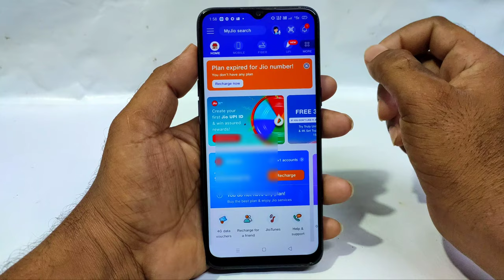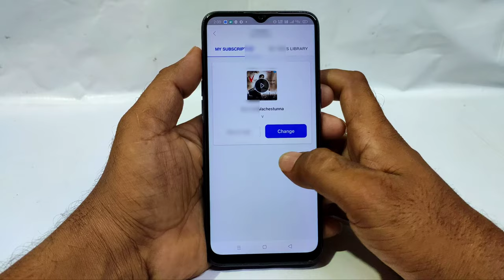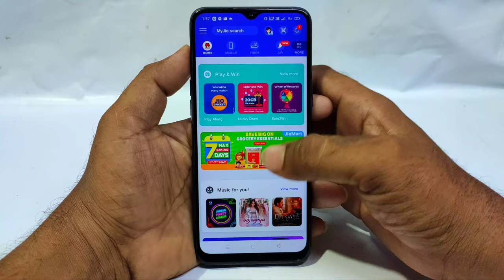How to set jio callertune on myjio app in 2021 || set free caller tune on jio sim in Telugu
How to set jio callertune on myjio app in 2021 || easy way to set free caller tune on jio sim in Telugu